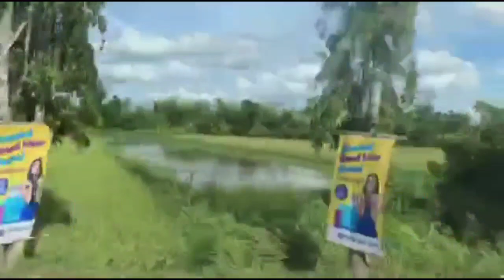Province Life: GROCERY TIME WITH SISTER KIM in ALTURAS TALIBON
To those you wants to send your support heres our paypal